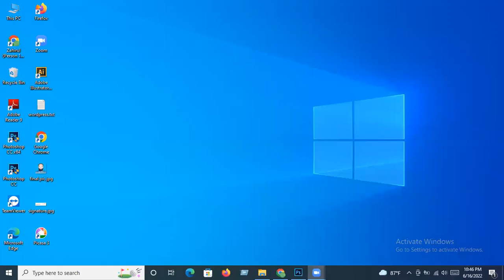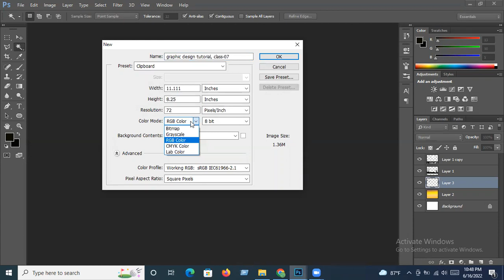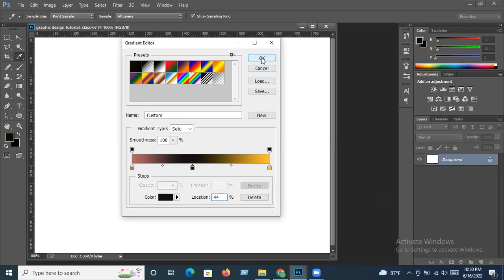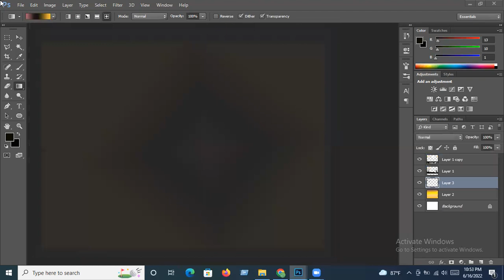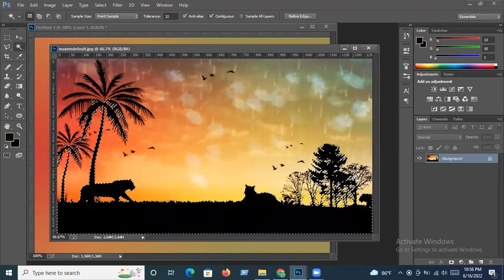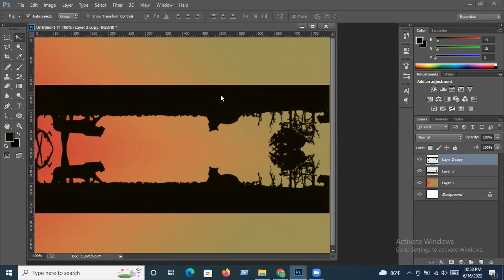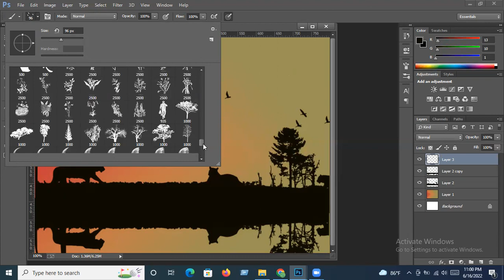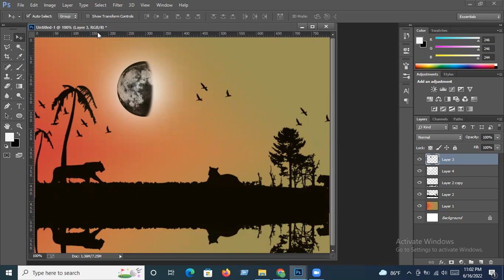Graphic Design Tutorial bangla, Class No 07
Graphic Design
Adobe Photoshope